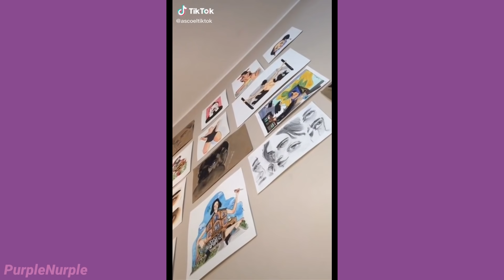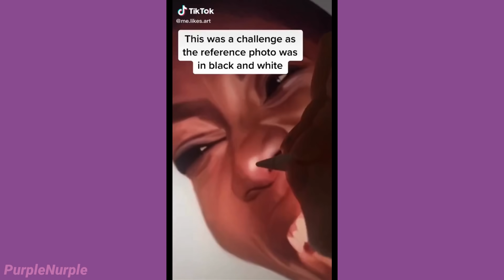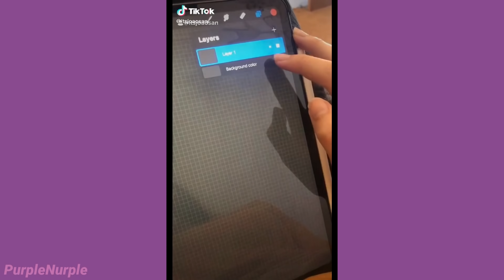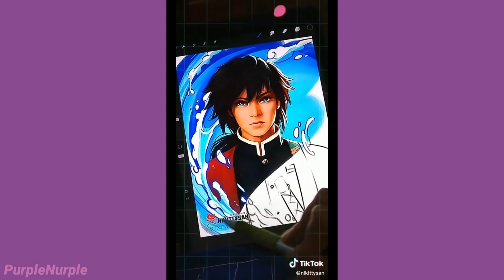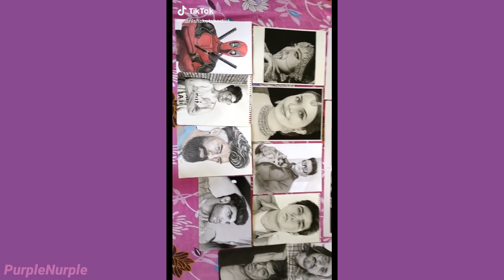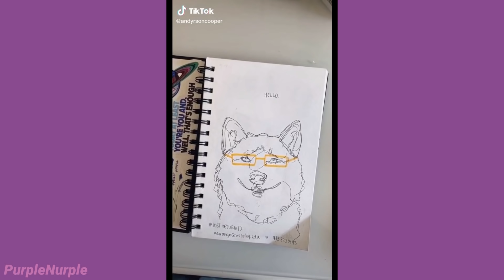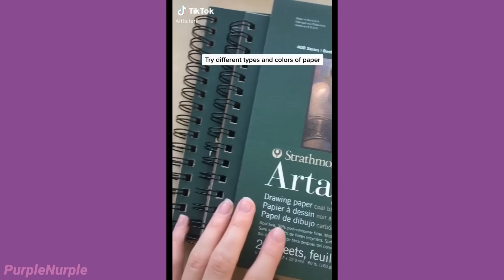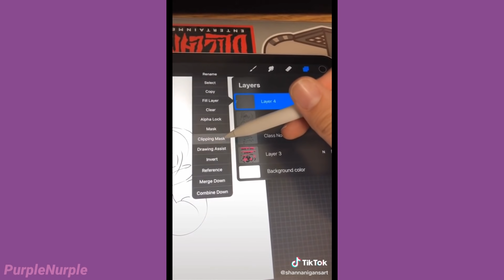Art I Found On TikTok V32 🎨